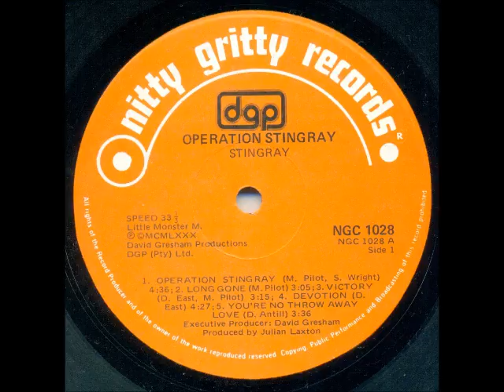Stingray - Operation Stingray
Stingray were one of South Africa's best known melodic rock bands, formed in 1979 by Dennis East (lead vocals), Mike Pilot (lead guitar and vocals), Eddie Boyle (bass) (replaced by Gerald "Jiggs" Downing in 1980), Shaun Wright (drums and percussion) (replaced by Wally Cullis in 1981), Allan Goldswain (keyboards) and Danny Anthill (organ). They had a number 4 hit on the South African Top 20 in 1979 with "Better the devil you know".

This is the title track off the album "Operation Stingray" released in 1980.